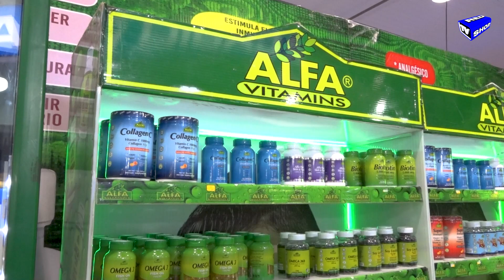Descubre la excelencia con Alfavitamins - A3TEK SRL en Expocruz 2023.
Únete a ellos en el Pabellón USA e Internacional II gracias a Red TV Shop te trae lo mejor para tu bienestar. ¡No te pierdas nuestra cobertura especial! ✨ Alfavitamins Expocruz2023 🌿💊